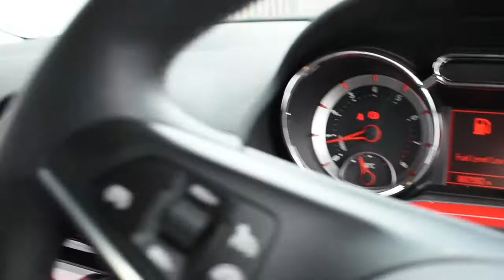Vauxhall Adam 1.2 Jam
Gainsborough 35 Trinity
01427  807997